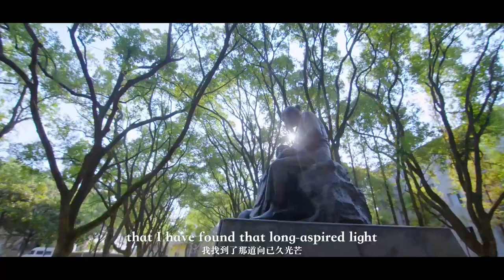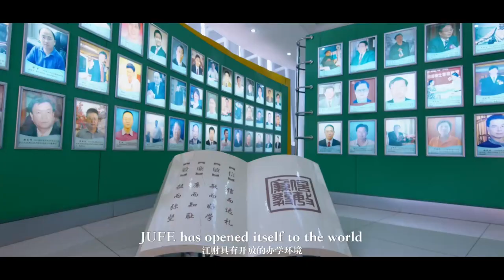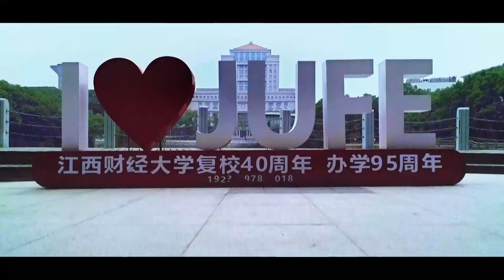Jiangxi University of Finance and Economics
Jiangxi University of Finance and Economics, founded in 1923, is located in Nanchang, Jiangxi Province. As a national university of finance and economics
The seventh famous university, which is jointly built by the Ministry of Finance, the Ministry of Education and the People's Government of Jiangxi Province, is a higher financial institution focusing on economic and management disciplines, with coordinated development of law, engineering, literature, science, agriculture, education, philosophy, history, art and other disciplines.
Since its establishment, the school has adhered to the motto of "honesty, honesty, and perseverance" and the university spirit of "dedication, joy, and excellence",
The school has formed a characteristic of cultivating innovative and entrepreneurial talents with the quality of "honesty, sensitivity, and perseverance". The school adheres to quality
It has formed a school running mode of cultivating innovative and entrepreneurial talents on the laterite, and has gone out of a new way to run people satisfied colleges and universities in Underdevelopment. Standing at a new starting point and embarking on a new journey, the school has anchored two goals: building a "world-class discipline" university and serving as a benchmark university for Jiangxi's economic and social development. It is striving to build a "high-level university of finance and economics with a solid foundation, distinct characteristics, people's satisfaction, and international reputation", and is striving towards the "century old famous university" Jiang Caimeng.
Since 1997, our school has recruited the first batch of foreign students from the Vienna University of Economics and Business in Austria. At present
We have established a full-time English teaching program at all levels and an education system for studying in China, ranging from undergraduate, master's, to doctoral levels. In 2018, we successfully passed the quality certification for studying in China by the Ministry of Education. We have trained a total of 2239 graduates from 141 countries, including the United States, Canada, Germany, Spain, the Netherlands, Russia, Pakistan, Morocco, Ukraine, Uzbekistan, and Turkmenistan.
There are over 400 registered international students with academic qualifications, and the school has a mature and complete enrollment system for foreign students
Training and management system, with volunteer teams for international students, football teams for international students, volleyball teams, etc#studyinchina
Multiple clubs. The school regularly organizes academic lectures, international cultural festivals, local cultural tours, and summer camps for international students, enriching their extracurricular life and promoting mutual exchange between Chinese and foreign students